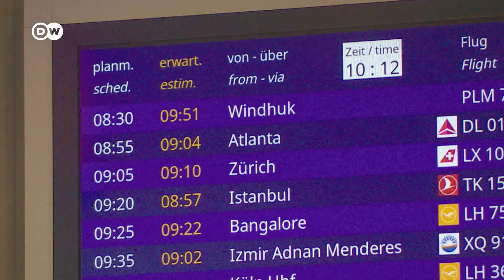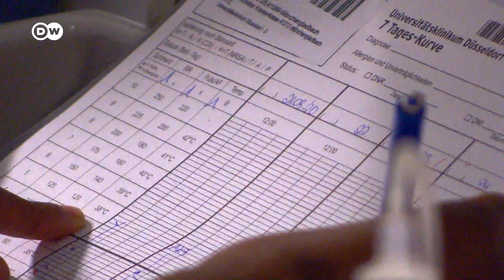Als Krankenschwester von Namibia nach Deutschland | DW Reporter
Pflegekräfte sind in Deutschland sehr begehrt, denn nur wenige Deutsche wollen den anstrengenden und nicht sehr gut bezahlten Job machen. Immer mehr Pfleger kommen daher aus dem Ausland. Auch Iyaloo aus Namibia hat den Schritt gewagt.